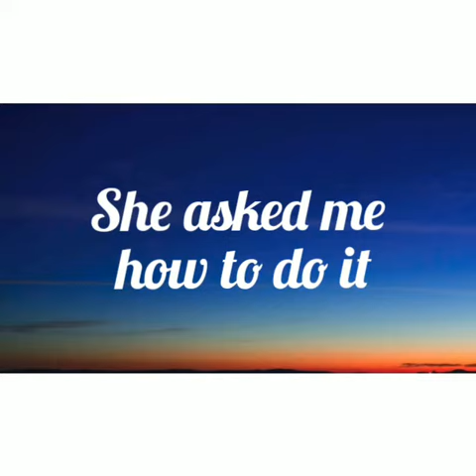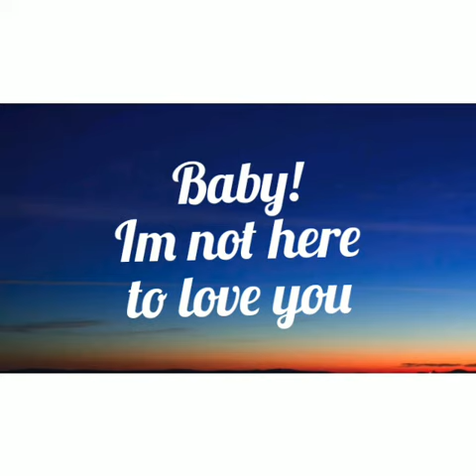Different Days! ❤️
Facts from present world! 💯🔥